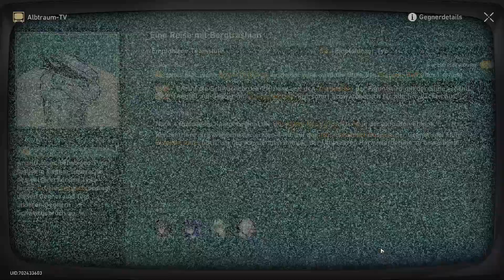Honkai Star Rail 2.0 Event: Albtraum TV / Eine Reise mit Bergtrashia / 80000 Punkte / Tag 1